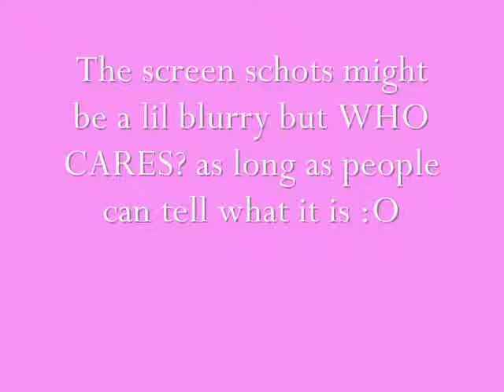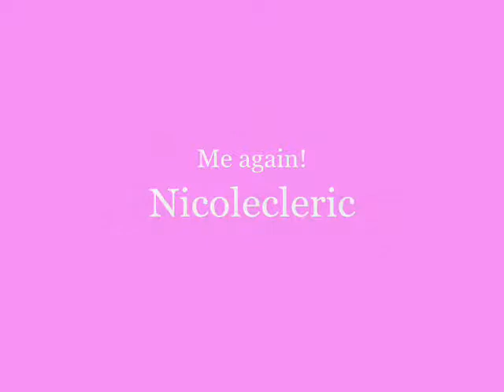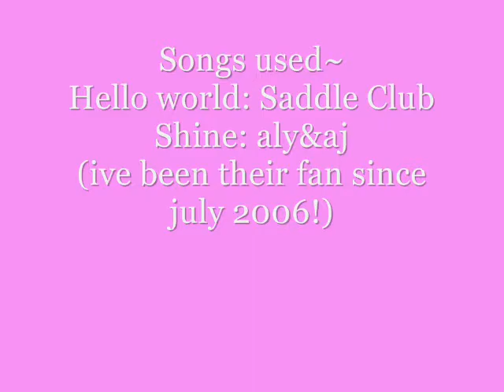Maplestory:memories of Heleina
theres r my memories- some of the good ones :D
i was bored and b4 i made ,y "shine" mmv i wanted to make this